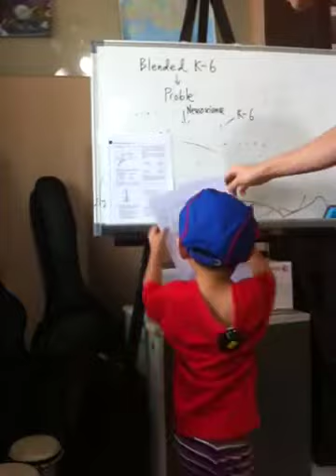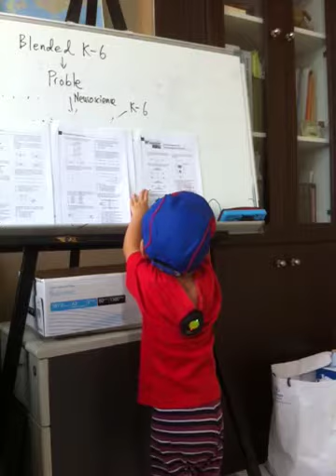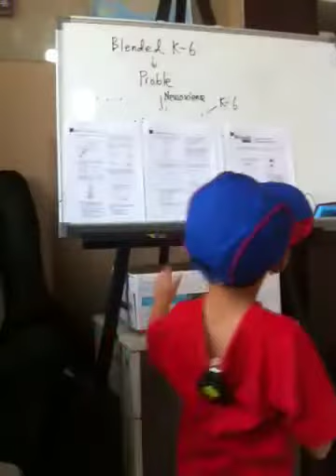Little Professor K teaches...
At 2 years and 7 months, K's got teaching in his blood!